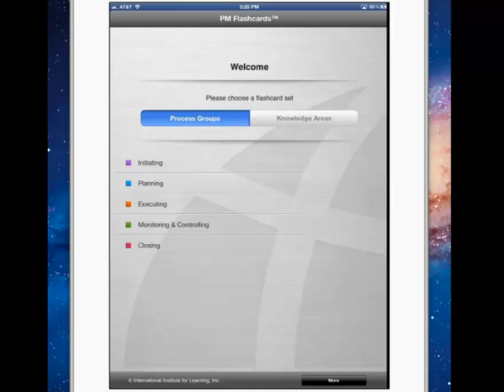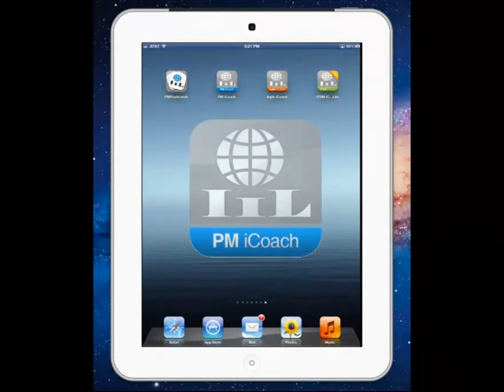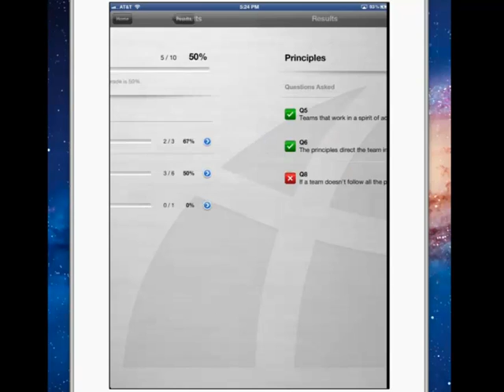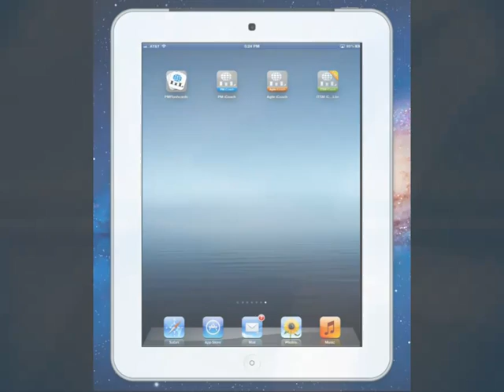IIL's Mobile Apps - An Introduction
IIL's Mobile Apps put the knowledge you need in the palm of your hand. Designed for iPad, iPhone and iPod Touch running iOS 3.0 or later, our selection of robust and highly-rated apps lets you build your skill set and learn on-the-go.